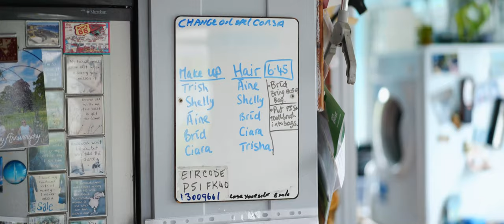Fota Island Resort Wedding Video in Cork, Ireland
An incredible wedding video shot at Fota Island Resort in Cork, Ireland.  Filmed by acclaimed Irish wedding videographer Richard Finlay of Bride and Groom Films.